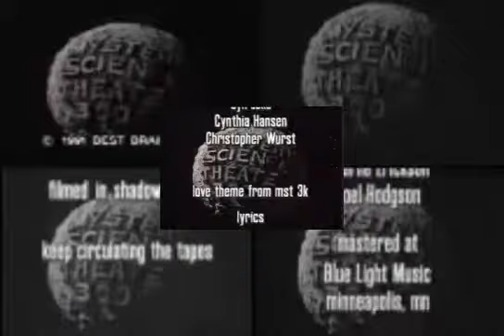Every MST3K Gamera Episode at the Same Time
Something to kill time until I get the Star Wars Visions Anime Opening done. Just hope this doesn't get taken down.